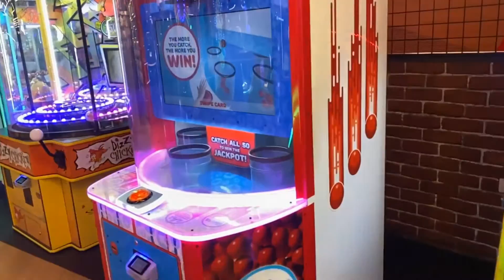IPhone 11 Pro Max | Cinematic 4K | South City Mall | Diwali Decorations | Kolkata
This video was shot on the eve of Diwali 2020. Entire video is handheld, no additional equipment used.

Normal recording : 4K at 60 fps
Slow-mo : 4K at 240 fps